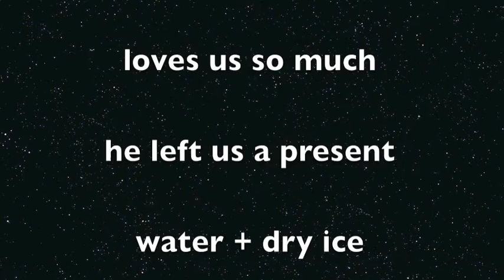Explosion in the Ed Tech Office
We started off the morning in the office with a present left by one of the science teachers.